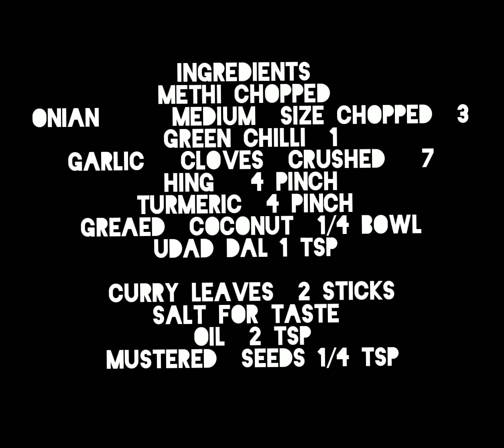BABY METHI LEAFY VAGETABLE SABJI./ VERY TASTY SIMPLE TO MAKE/METTE SOPPINA PALYA.